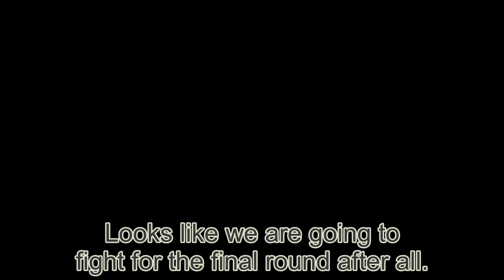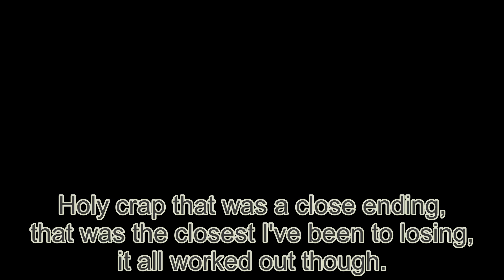Shell Shockers Egghunt | The Return | vs 2 Hunters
A very intense challenge based of manhunt, its good to of made another one of these videos after a year, if you haven't seen any of the previous Shell Shockers Egghunts be sure to watch them before this one.
I am aware than K4 made a shell shockers manhunt video and I want to say that this is a different challenge to his, I made the original egghunt before his and this is not based of K4's manhunt challenge, this is a different Idea.

I have to get a 10 killstreak before the hunters kill me or else they win a point
I get a point if I get to 10 killstreak.

ArgsoundBM - Dangerous Roads
ArgsoundBM - The Border
ArgsoundBM - The Escape
ArgsoundBM - Cataclysm